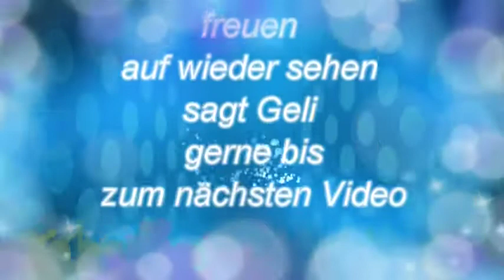DIY Minerale, OPC...selber einkapseln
Ich zeige euch hier wie schnell mal 100 Kapseln selber befüllen kann. Man vermeidet einen unangenehmen Geschmack durch das Einkapseln und spart dabei noch eine menge Geld. Ich muss es als Werbung kennzeichnen, habe aber alle Mittel selber bezahlt.

Hier findet ihr die Kapseln

 sind 30 Mineralien
 entgiftet
 löst Amalgambelastung
 entlastet Herz und Leber
 unterstützt Schwangere
 Blähungen
 Hebt Atomstrahlung auf
 Darm wird gesäubert
 Verstrahlte Erde kann durch Urgesteinsmehl wieder regeneriert
werden

☀   Google+
☀   Angelika Gelis Welt

Empfehlungen von mir getestet
an Werbung verdienen und eigene Werbung schalten    AdpackPro